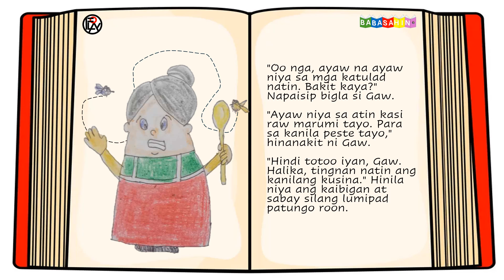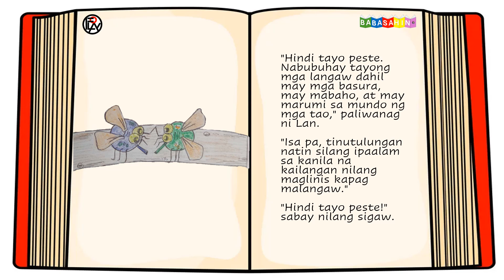Ang Magkaibigang Langaw // Kuwentong Pambata // Froilan F. Elizaga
Peste nga ba ang mga langaw? O ang mga dugyot na tao?